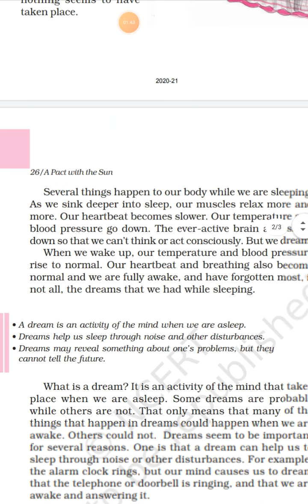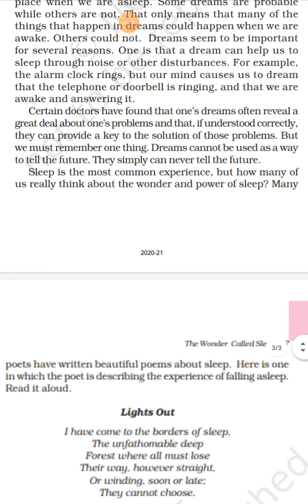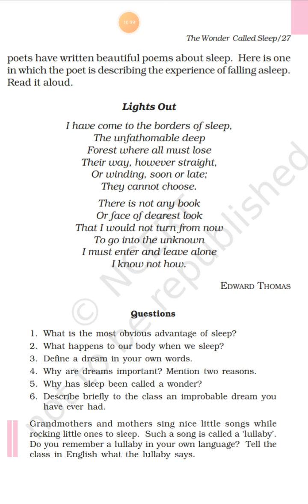24 October English Class 6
31 October English class 6